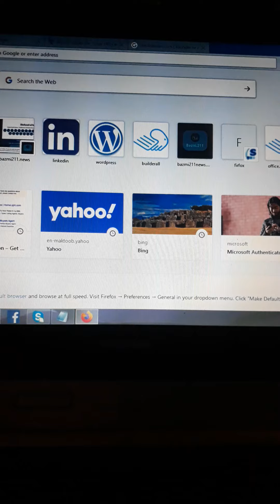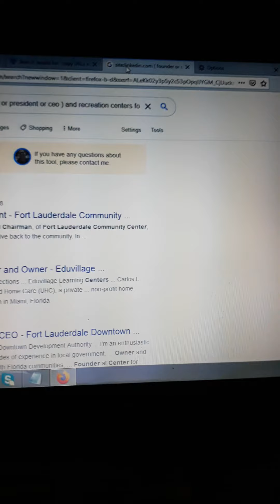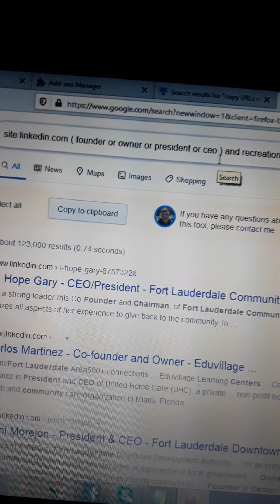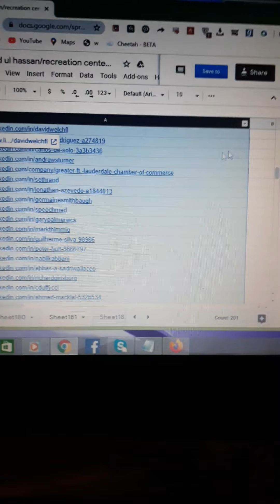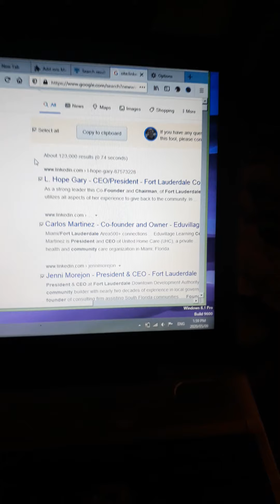How to copy URLs( 100) ONLY ONE CLICK